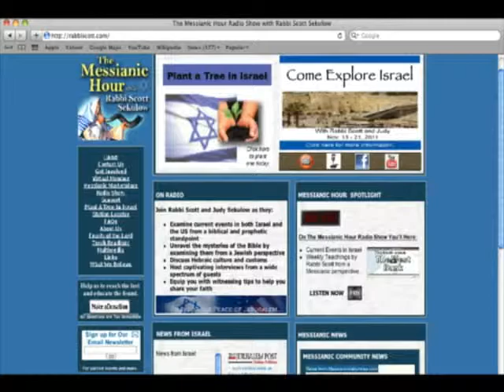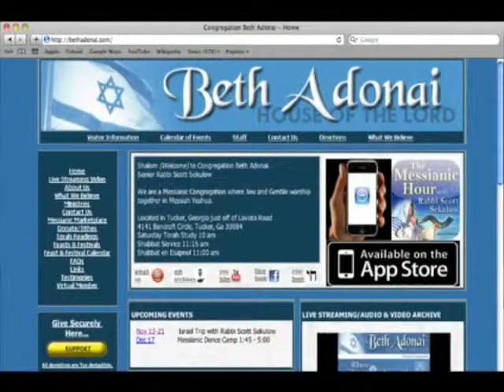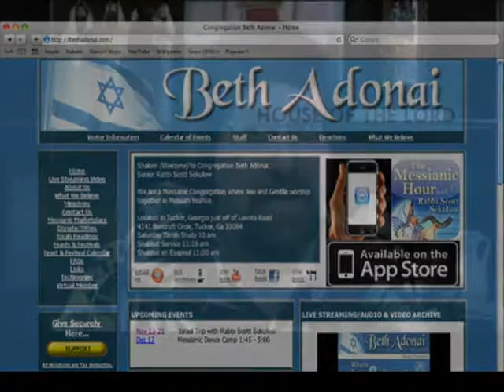TMH "The Importance of a Name" (7-20-13)